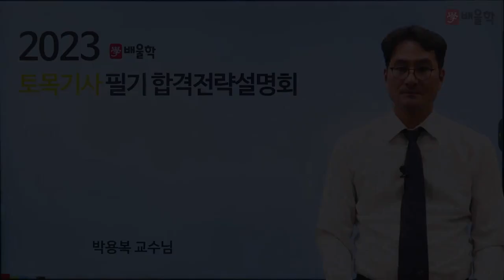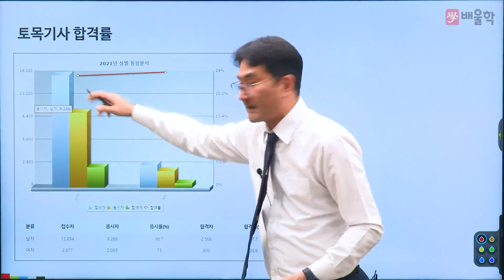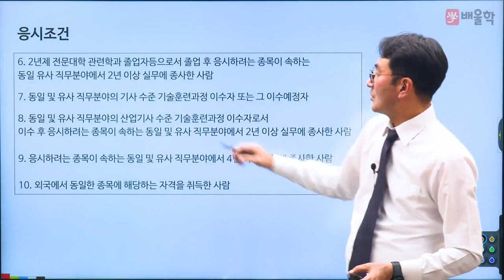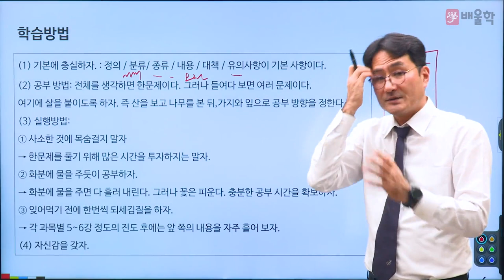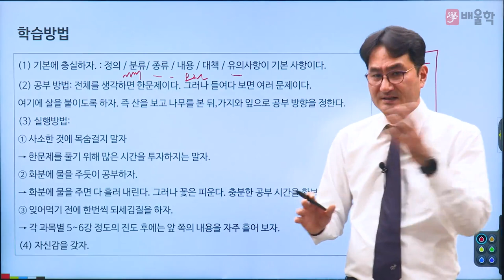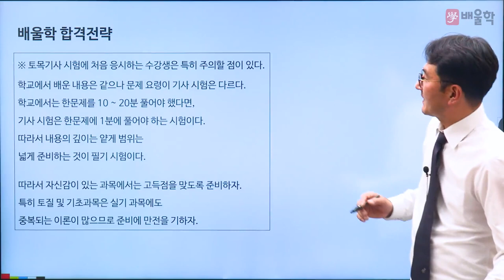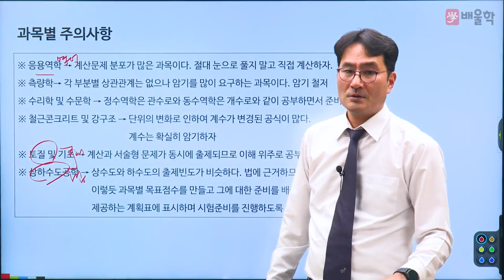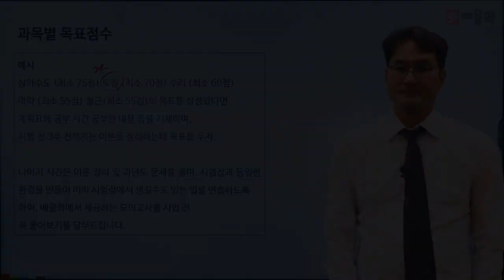[토목기사 필기] 2023 대비 토목기사 필기 합격전략설명회 - 박용복 교수님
24년 강의경력 노하우, 토목기사 베테랑 박용복 교수님의
2023년 대비 토목기사 필기 합격전략설명회

토목기사 시험에 대한 모.든.것!